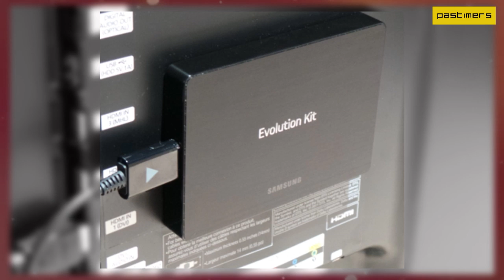Samsung at CES 2013: Flexible Screen, OLED TV, Curved OLED TVs and More